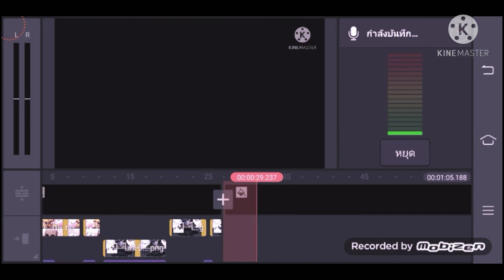Little Nightmare 2 -พากย์ไทย- #1